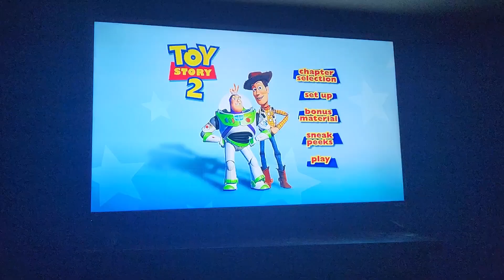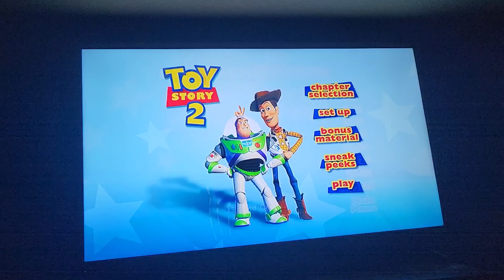November 15, 2023